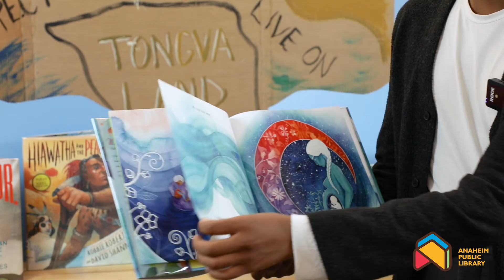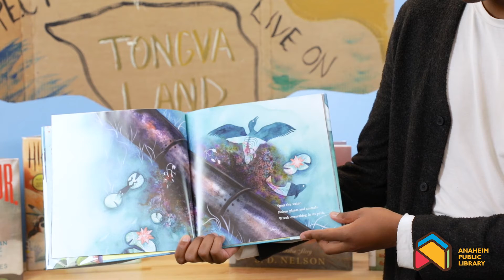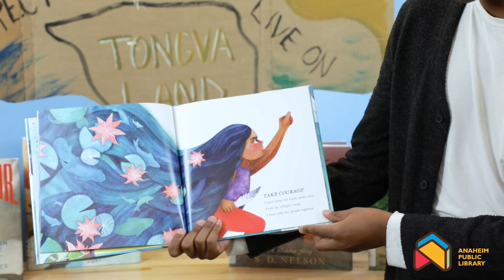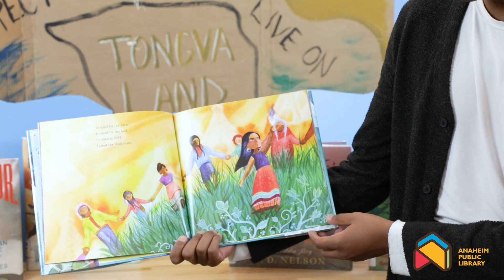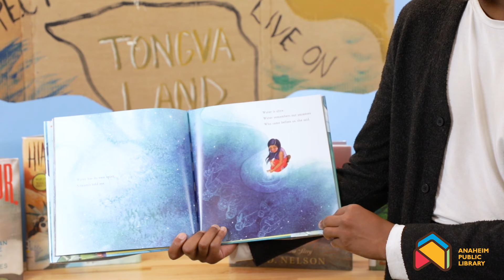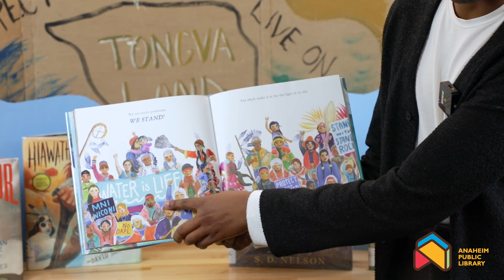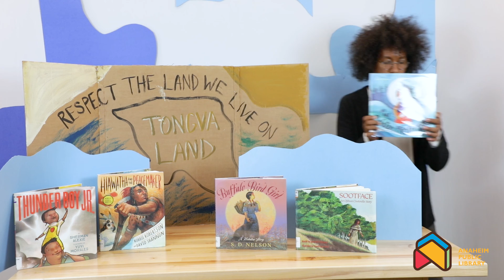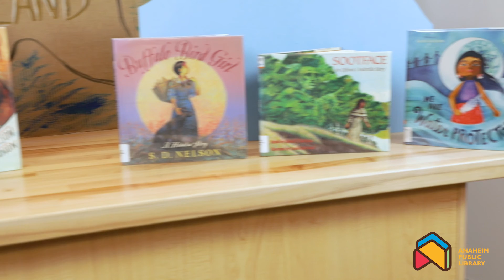Celebrate Indigenous Peoples' Day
Learn how to celebrate Indigenous Peoples' Day, every day!

Byron will share a special story and teach us how to respect the land we live on.